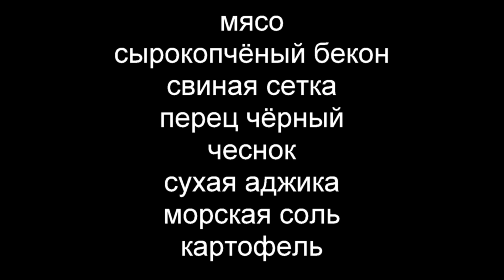РУЛЕТ из Оленины. Выпуск №610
Очень вкусный рулет из оленины! Можно приготовить из любого мяса!
Помощь каналу: Карта Сбербанка руб.: 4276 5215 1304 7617